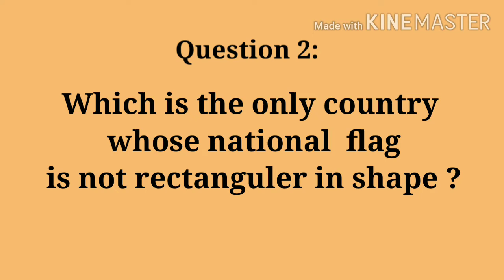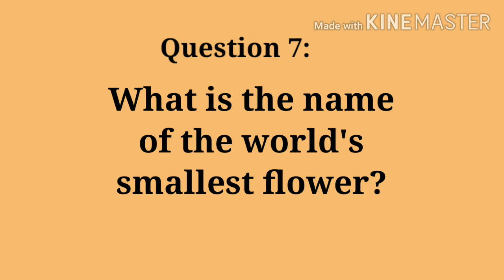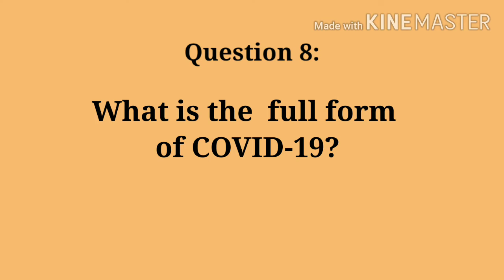Country whose national flag is not rectangular?🤔Interesting questions with answers.👍IAS and UPSC.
Press Bell Icon⏰ to not miss
our updates